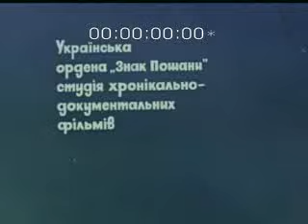НА ПЕРЕЛОМІ. ч.1. реж.І.Гольдштейн. 1991р. УкрКіноХроніка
Про ХХVIII з’їзд КПУ. Показано засідання з’їзду, покладання квітів до пам’ятника В. І. Леніну, сесію Верховної Ради УРСР, студентський страйк, демонтаж пам’ятника В. І. Леніну. Виступають перший секретар ЦК КПУ В. А. Івашко, секретар ЦК КПУ С. І. Гуренко, Голова Верховної Ради УРСР Л. М. Кравчук, другий секретар ЦК КПУ Г. П. Харченко, перший секретар Кримського обкому КПУ М. В. Багров, перший секретар Львівського обкому КПУ В. В. Секретарюк, народні депутати УРСР І. М. Салій, В. П. Фокін, голова Харківського міськвиконкому Є. П. Кушнарьов, театральний режисер І. О. Борис, письменники Б. І. Олійник, В. О. Яворівський.